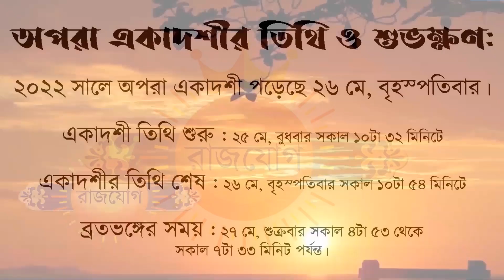২৫শে মে ২০২২ - বৃশ্চিক রাশি আজকের রাশিফল - Vrishchik Rashi 25th May 2022 Ajker Rashifal - Scorpio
২৫শে মে ২০২২ - বৃশ্চিক রাশি আজকের রাশিফল - Vrishchik Rashi 25th May 2022 Ajker Rashifal - Scorpio